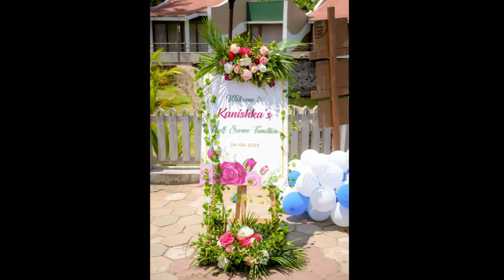Half saree function photos| kanishka's puberty function photos